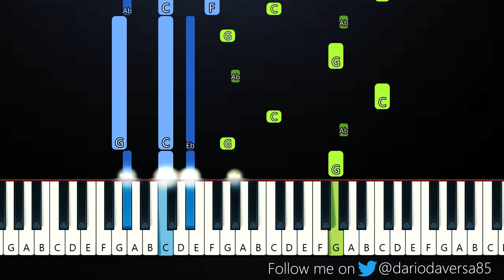ezekiel - help urself (Piano Tutorial)